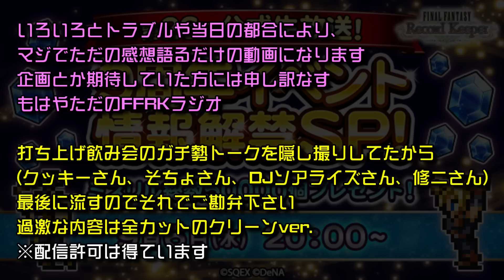【FFRK】第26回 公式生放送 観覧に行ってきました！ 感想を語る！ FFレコードキーパー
クッキーさん、そちょさん、DJソアライズさん、修二さん、kjmaxさん、茸さん、あんさん